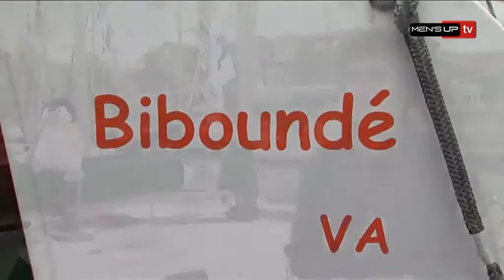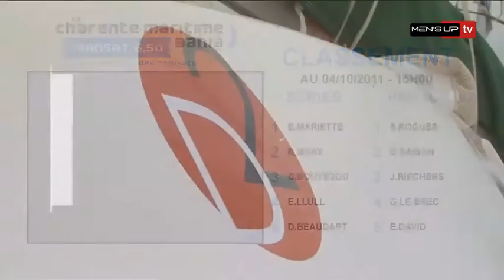Inside the Race Transat 6.50 [S.1] [E.9]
Men's UP TV, partenaire média officiel de la Transat 6,50, vous propose de suivre chaque jour la plus solitaire des transats, la Charente-Maritime Bahia. Cette épreuve désormais mythique réunit tous les deux ans des skippers de tous horizons, professionnels et amateurs dans un esprit d'entraide et de respect. Chaque jour Inside the Race vous fait vivre la course live sur Men's UP TV !